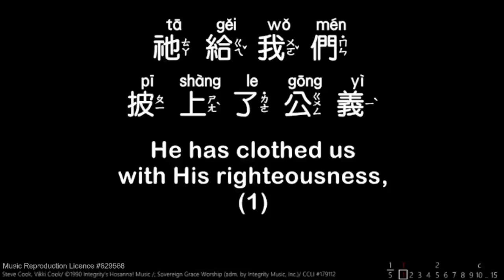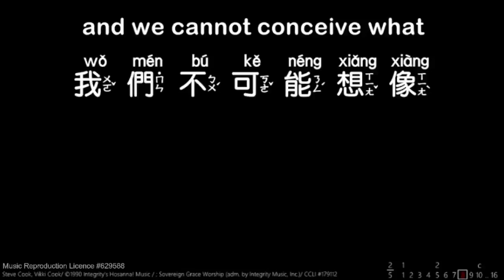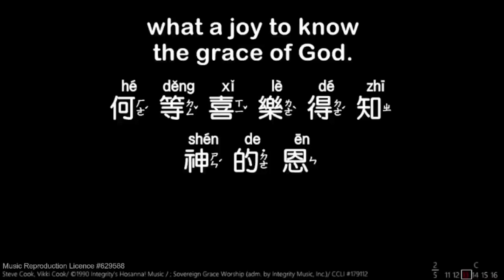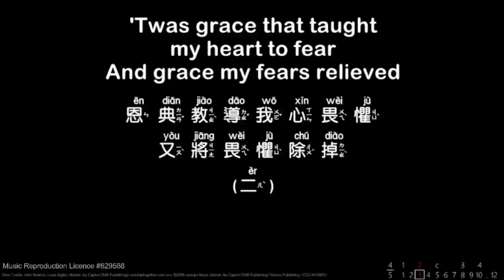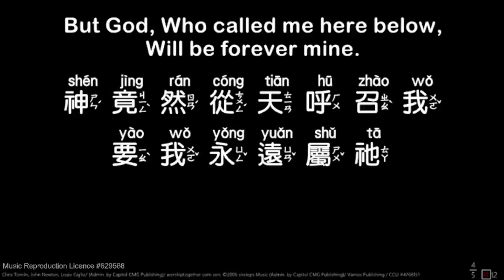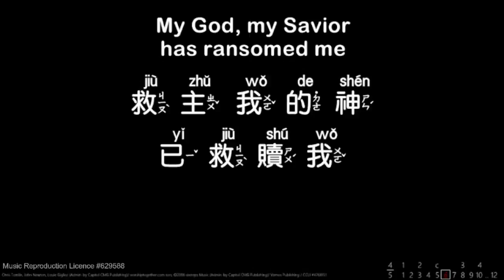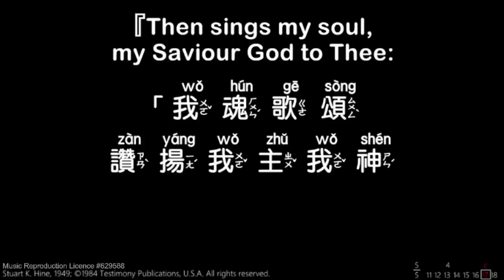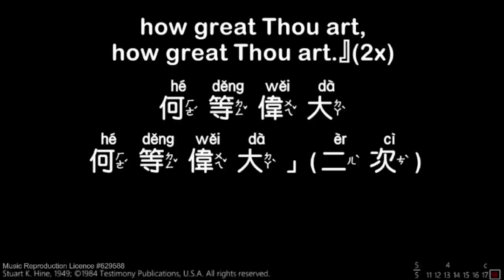Sunday Worship - January 16, 2022